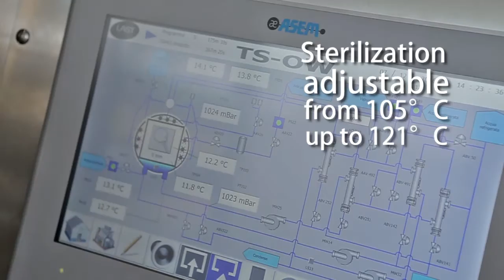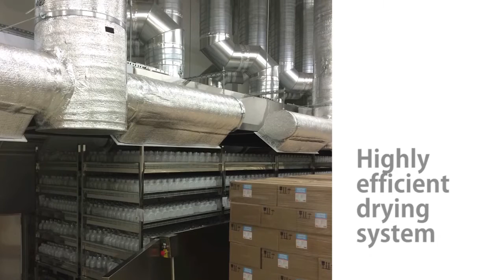TS - Terminal Sterilizers | LAST Technology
The new generation of LAST Technology's cGMP Terminal Sterilizers type TS